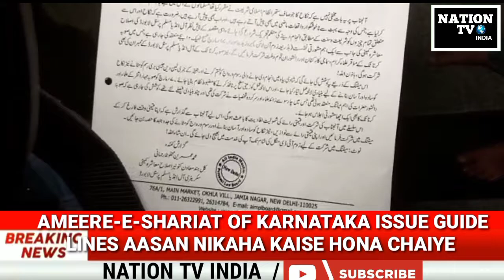AMERE-E-SHARIAT OF KARNATAKA ISSUE GUIDE LINES NIKAHA AASAN KAISE HONA CHAYE |_NATION TV INDIA